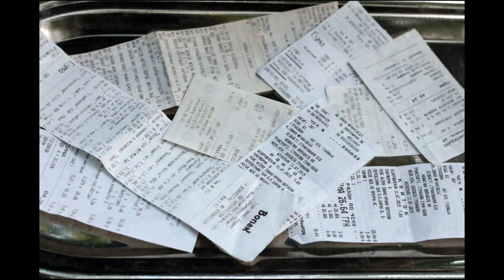Про чоловіків і жінок. (Of Men and Women)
Ідея, фото і відео - Павло Кузик.
Актори - Віка й Олег.